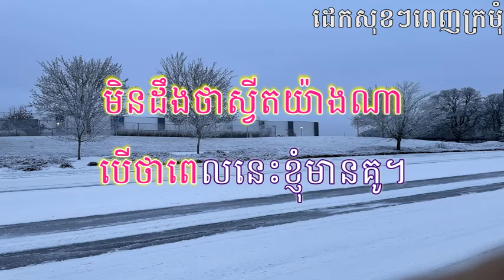Dek Sok Sok Penh Kromom, ដេកសុខៗ ពេញក្រមុំ Karaoke version ភ្លេងសុទ្ធ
ដេកសុខៗ ក្រោកឡើងស្រាប់តែពេញក្រមុំ
ខ្ញុំអើយខ្ញុំ ក្រមុំបាត់ធំប៉ុនណាណី
ប្លែកៗក្នុងខ្លួនយ៉ាងម៉េចទេ ចេះតែញ័រជើងញ័រដៃ
ក្រោកឡើងអង្គុយតែភ័យ ក្រមុំហើយគេធ្វើម៉េចទៅ។
ដេកសុខៗ  ម៉ែដាស់ថាមានគេចូលស្តី
ភ័យអើយភ័យ បុកពោះណាស់ធ្វើអីមិនត្រូវ
ទើបតែក្រមុំយប់មិញសោះ ភ្លឺឡើងមានគេចែចូវ
សួរមែគួរធ្វើម៉េចទៅ ម៉ែនិងឪប្រាប់ថាយកប្តី។
ដេកសុខៗ ក្រោកឡើងខ្ញុំយល់សប្តិសោះ
ឡើងច្បាស់ៗ ច្បាស់អោយចែសខ្ញុំខំតែភ័យ
មមើនិយាយផ្តេសផ្តាស ម៉ែឮខ្មាសគាត់សឹងអី
សុទ្ធតែមានគេចូលស្តី មានអែណាខ្ញុំយល់សប្តិទេ។
ដេកសុខៗ នឹកទៅក៏ចង់មានគូដែរ
ចង់ដូចគេ គេមានគូមិនដឹងល្អយ៉ាងណា
បុណ្យទានបណ្តើរគ្នាទៅវត្ត ទិញម្ហូបបណ្តើរគ្នាទៅផ្សារ
មិនដឹងថាស្វីតយ៉ាងណា បើថាពេលនេះខ្ញុំមានគូ។